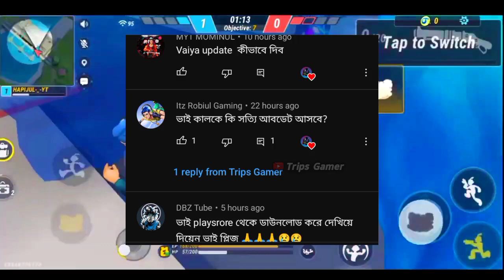Confirm Update Sigma Game | Sigma Game Official Update | How To Update Sigma Game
My FF Id BD Server 🇧🇩

My phone name :Trcno spak 7 Ram4 Rom64 Editinng aps :Kainmaster and pixapel

🔹 YOUR QUERIES DISCLAIMER : video is for educational purpose only.Copyright Disclaimer Under Section 107 of the Copyright Act 1976, allowance is made for "fair use" for purposes such as criticism, comment, news reporting, teaching, scholarship, and research. Free Fire New Event Bangla Tri Series Event free fire free fire new update free fire today redeem code free fire new event bangla free fire new update fifa new event, 🔹🔹🔹🔹🔹🔹🔹🔹🔹🔹🔹🔹🔹 🔰🔰 🔥সতর্কবার্তা: এটি একটি গেমপ্লে ভিডিও কেবলমাত্র।গেমার্স দর্শকদের জন্য (Garena Free Fire 2017) শুধুমাত্র বিনোদনের উদ্দেশ্যে তৈরি করা হয়েছে।কোনও ক্ষতিকারক বিষয়বস্তু নেই এই ভিডিওতে। it's just for fun এবং বিনোদনের জন্য।